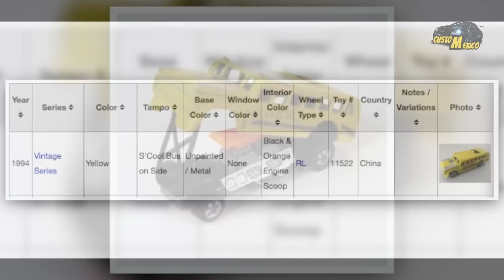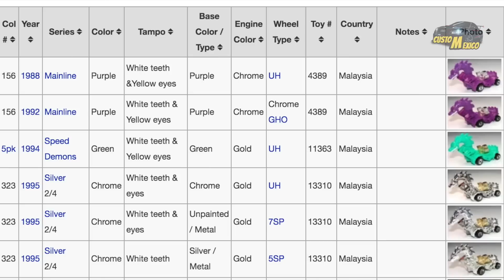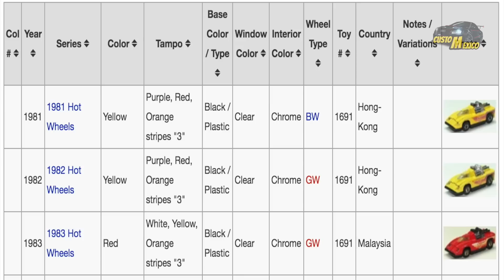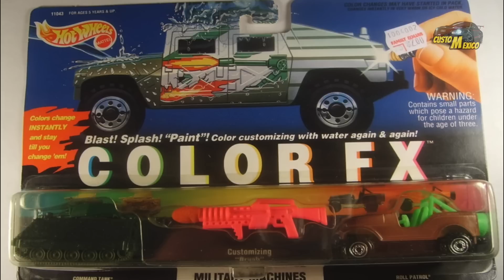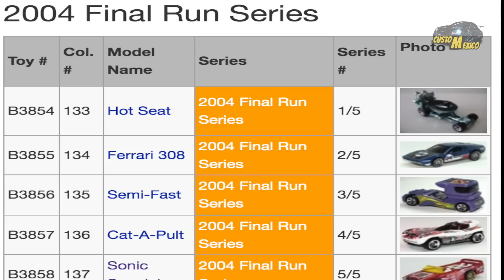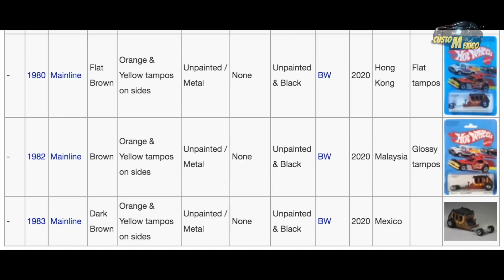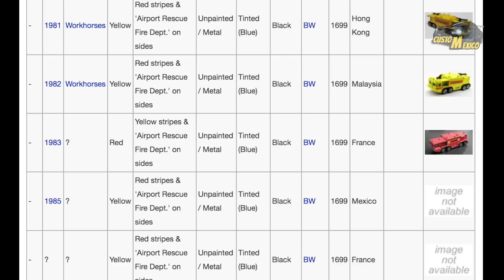10 coches de hot wheels que estan muy feos pero valen mucho dinero | Custom Mexico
Estos coches de hot wheels no son tan bonitos muchos los dejaron en los estantes por feos , y hoy valen una fortuna , no se pueden perder este nuevo top 10 de custom mexico.